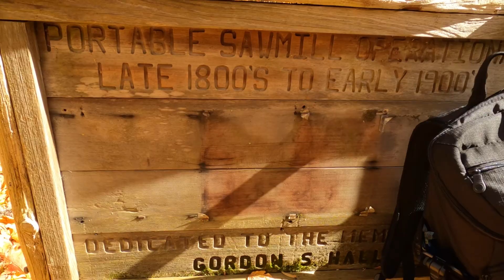Fall in Connecticut! 🍁🍂🐿️